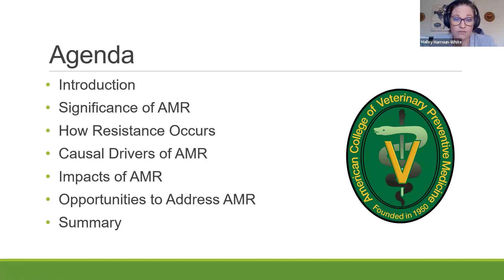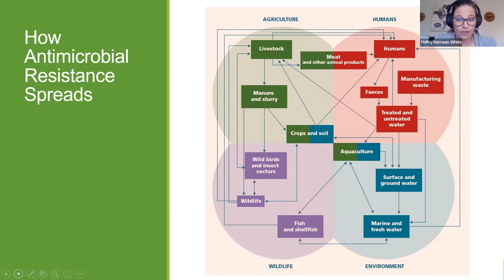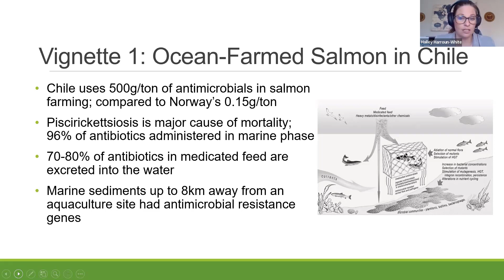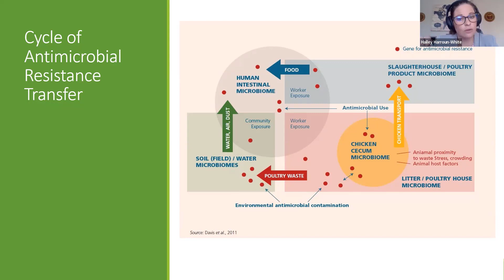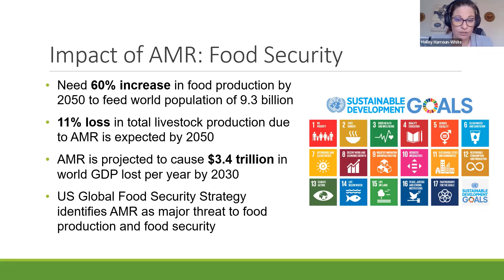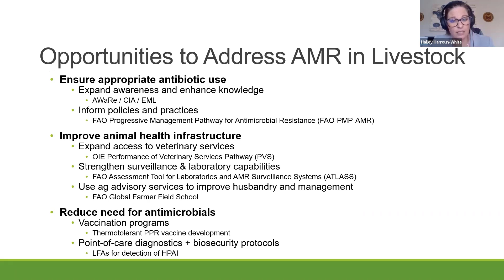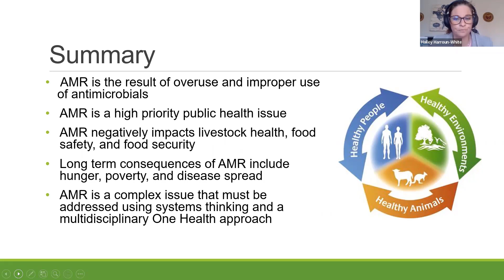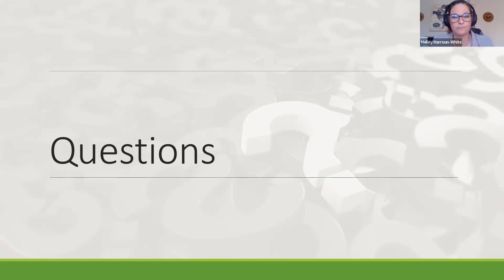Exploring the Drivers and Impacts of Antimicrobial Resistance Through a One Health Lens - 7 Apr 2022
This presentation will discuss the significance of AMR as a top global health threat, as well as the negative impacts of AMR on food safety and food security, with a focus on AMR in the livestock industry. It will then introduce the three causal drivers of AMR (enabling environment, stewardship considerations, and spillover events) and explore how interactions between humans, animals and the environment contribute to the spread of antimicrobial resistance. The presentation will conclude with a discussion of opportunities to combat AMR in the livestock sector, with a focus on developing regions of the globe.